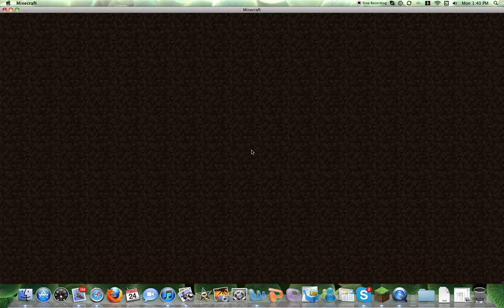Minecraft-MineZ ep 8 I Make A Fatal Mistake ft Camyboy33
MineZ